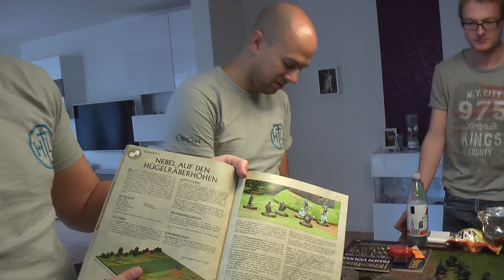Battlereport - DG #5 - Nebel auf den Hügelgräbern (Hobbit Tabletop/Herr der Ringe/HdR)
Die Jungs von der HTL spielen für Euch die Gefährten Kampagne durch. Diesmal haben es Grabunholde auf die Hobbits abgesehen. Werden Tom und Goldbeeere rechtzeitig kommen, um sie zu retten?

Besuch auch unsere Facebook-Gruppe und tausche dich mit weiteren Spielern und Hobbyisten aus